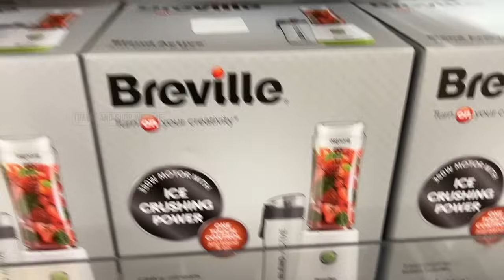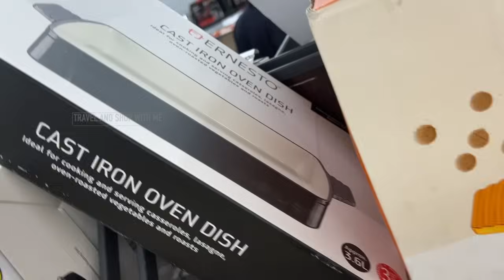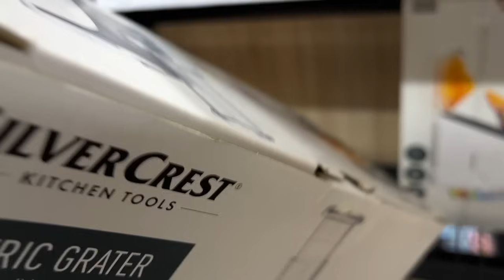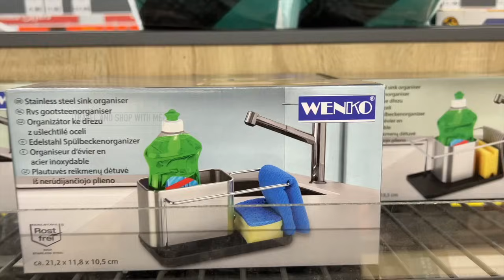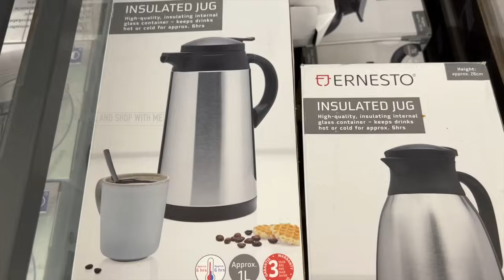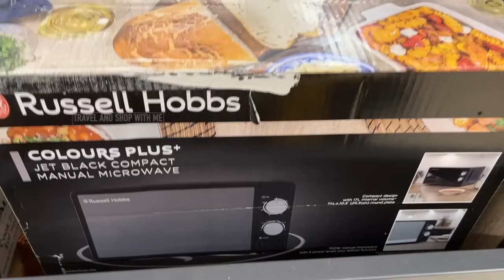NEW IN MIDDLE OF LIDL THIS WEEK THURSDAY 25 JAN 2024 | LIDL HAUL | TRAVELANDSHOP WITH ME